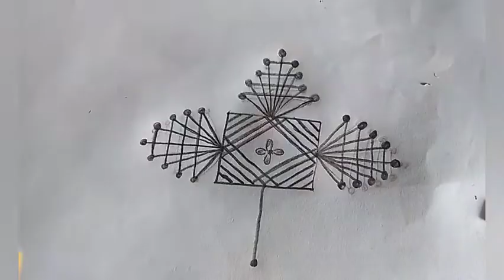beautiful freehand rangoli| daily rangoli